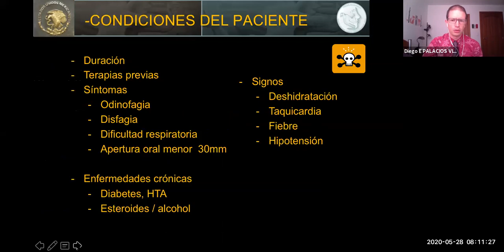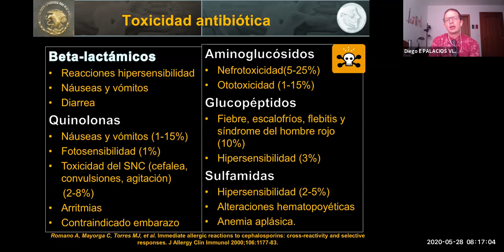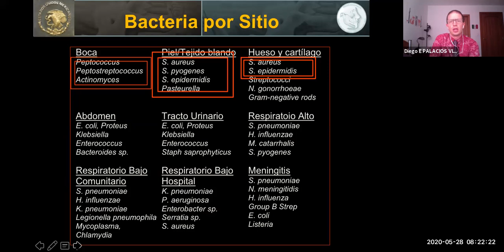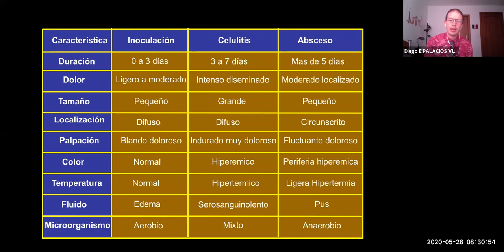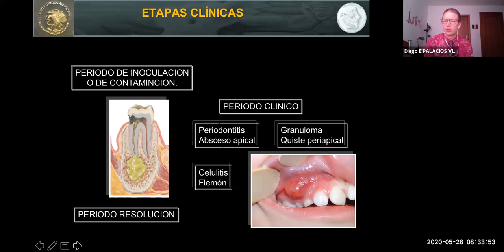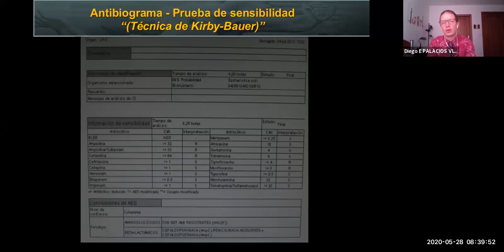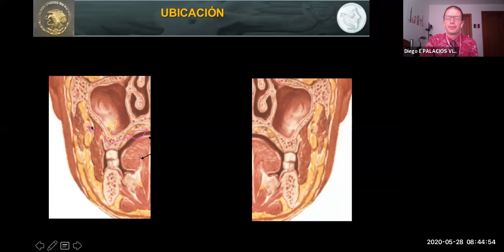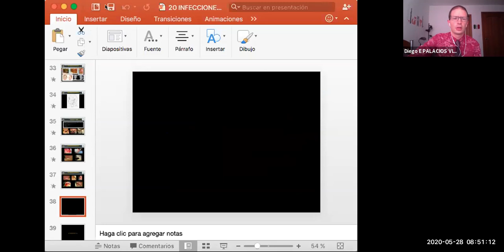CLASE INFECCION ODONTOGENICA PARTE II